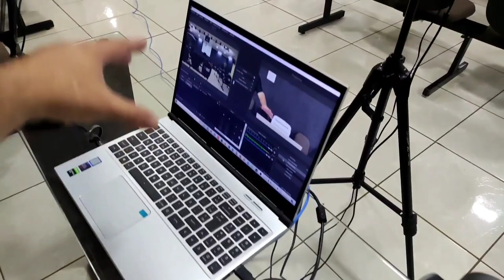CÂMERA PTZ USB PRO NEOID + Enviando imagem por cabo de Rede de 30 METROS!!!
Fala Amigos sejam bem vindos a mais um vídeo do Canal TTech Brasil, abaixo seguem todas as nossas informações e também do vídeo, por favor todas as dúvidas direcionem ao nosso Instagram, vlww!!

Camera PTZ USB Original - R$3.300,00
Camera PTZ USB Pro - R$4.490,00

Adaptador POE:

Roteadores Mesh Twibi Intelbras:

Para mais câmeras PTZ indicamos o Switch POE+: